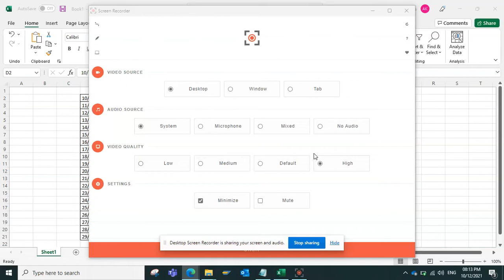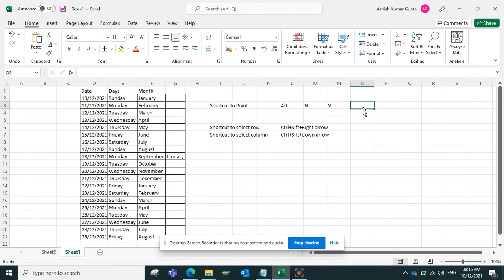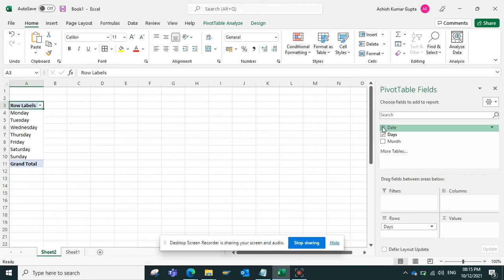Excel shortcut : Pivot Table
Shortcut to Pivot table